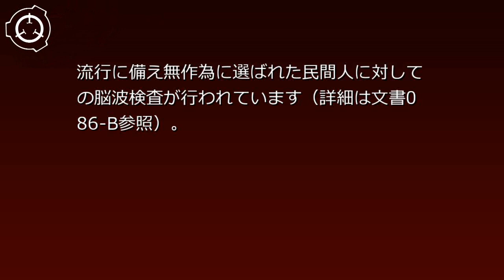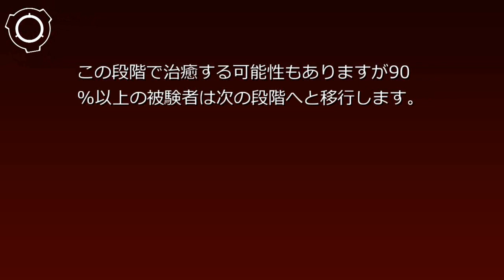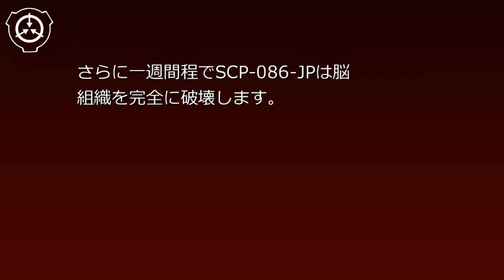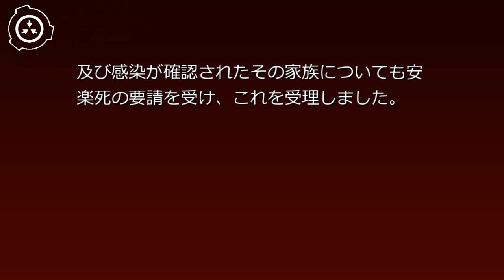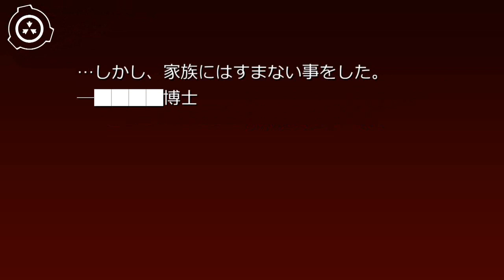SCP財団機密データ：SCP-086-JP - ゾンビウイルス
SCP-086-JPはライノウイルスの一種です。他のライノウイルス同様、感染初期は頭痛、鼻詰まり、咳等の軽い風邪の症状が現れます。この段階で治癒する可能性もありますが90%以上の被験者は次の段階へと移行します。